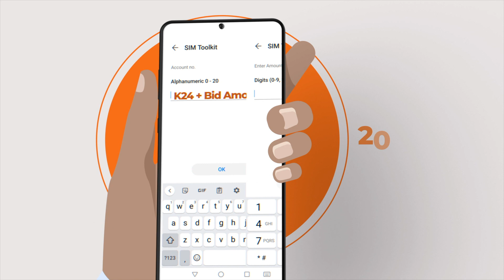GRACE WATETU Receives her bike for Ksh 968 Only!